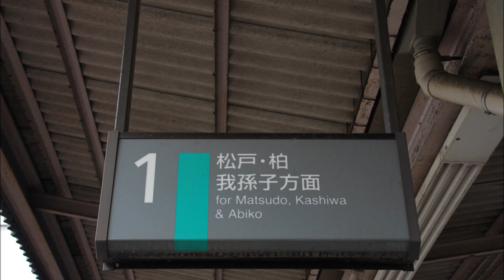【使用終了済】常磐線(各駅停車) 金町駅 発車メロディ「SF22-29 金町Ver」・「SF2」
今回、金町駅の発車メロディを収録しました。
夏場に収録した上に古い機材で収録したので音質が悪いです。